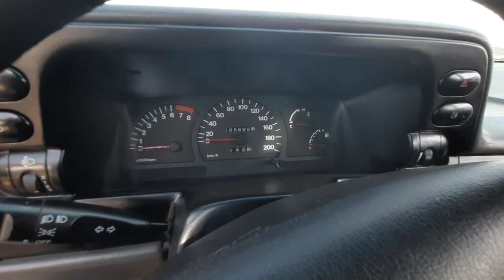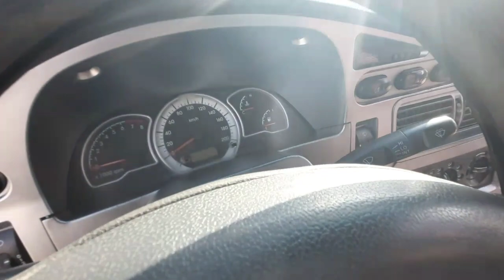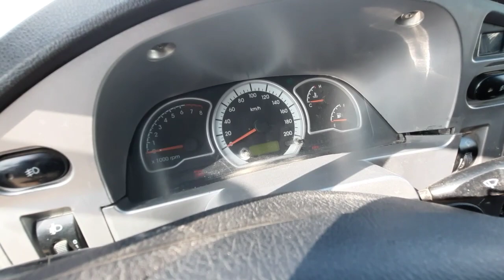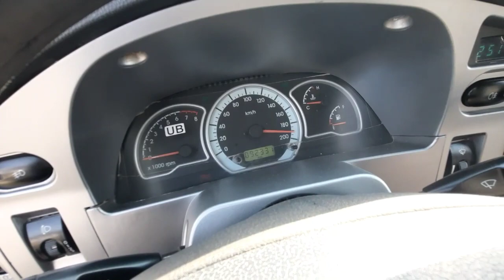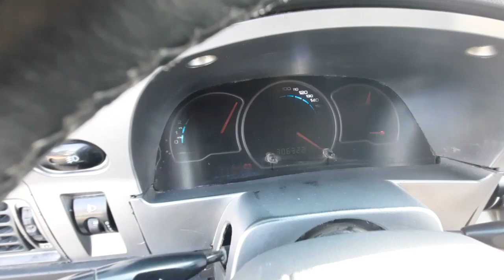4-ИЮНЬ НЕХИА НАРХЛАРИ ВАРИАНТГА ХАМ БОР | ДЕНОВ МАШИНА БОЗОРИ 2021 |DENOV MASHINA BOZORI 2021